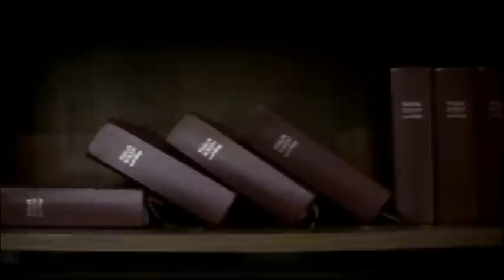The Seven Deadly Sins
En kortfilm om de sju dödssynderna. Bidrag i John Bauergymnasiet Karlstads lokala filmfestival 2010.